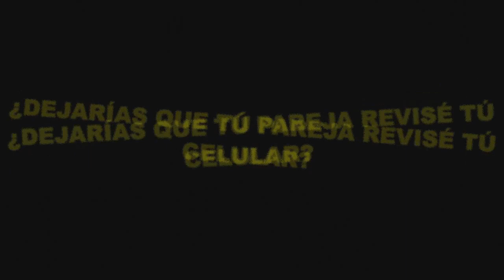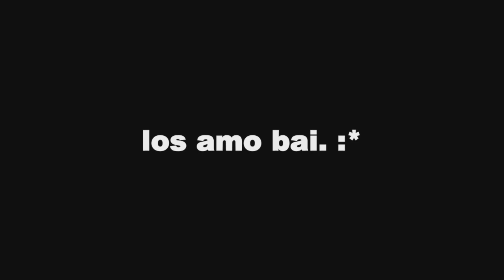REVISANDO CELULARES! | ¿POR CUANTO DINERO ME MUESTRAS TUS CONVERSACIONES? | ENTREVISTAS | Fzone 4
¿Y TU POR CUANTO DEJARÍAS QUE REVISEN TU CELULAR?, ¿ALGUNA VEZ TU PAREJA TE HA REVISADO TU TELÉFONO?.
¿POR CUANTO DINERO ACEPTARÍAS QUE REVISEN TUS CONVERSACIONES?. estas son algunas de las preguntas que hicimos el día de hoy.